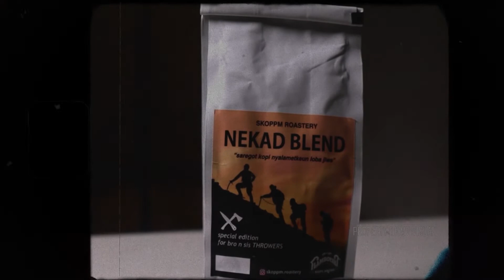B Roll Kopi II Bikin Kopi Paling Ribet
B Roll Kopi

Nikmatnya kopi Nekat Blend Produk Asli Ciamis

B Roll Kopi